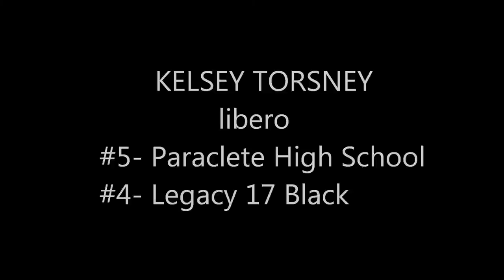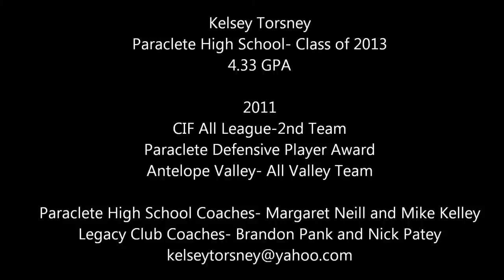Kelsey Torsney Volleyball Highlights